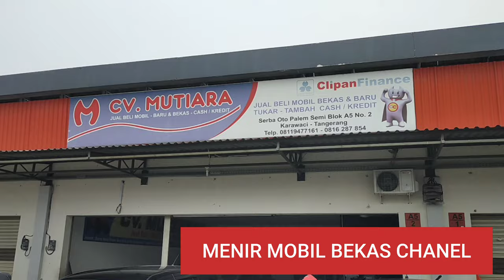Serah Terima Kendaraan Dan Testimoni Konsumen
Buntu mobil second Berkualitas
hubungi saya
WA

Best Regards,